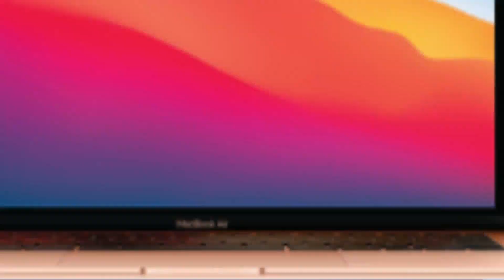Listen from the Winner himself | How he got Samsung Tab to help him ace his Studies! | UPSC CSE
1. Free Live Test
2. Top 3000 rankers to get up to 100% scholarship
3. 1000 lucky participants to win Apple MacBook, iPhone XR, iPad mini, and Amazon Vouchers

23rd January, 11:00 AM